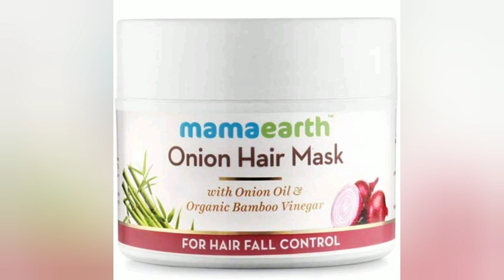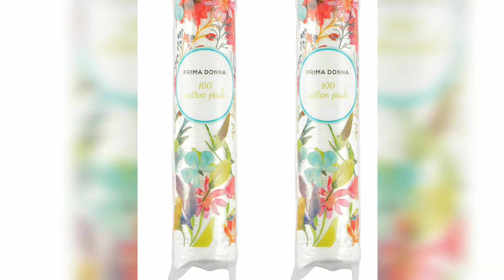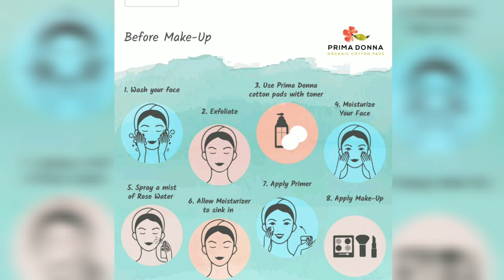AMAZON SALE!😱😱omg 10 THINGS YOU MUST BUY 👜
hey guys
today I have share 10 things that you must buy from Amazon sale. hope you will love this video.

products link :-

1) Livon serum:-

2) petrice hair care spa cap beauty steamer hair thermal treatment nourishing hat :-

3) GRANDEUR 100% pure and natural morocacan argan oil 30 ml, for dry and corose hair and skin care 30 ml :-

4) wow aloe vera gel

5) mamaearth onion hair mask

6) mcafine body  scrub:-

7) wow shampoo and conditioner:-

8) hair spray:-

9) cotton pad

10) nivea men shower gel

more products u can buy

1) lakme kajal
2) wow apple cider vinegar foaming face wash with built in brush
3) lakme compact
4) mama earth bybye bye blemishes for pigmentation sun damage and spots correction

Amazon sale, Livon serum, wow aloe vera gel, spa, GRANDEUR 100% pure and natural morocacan argan oil, mamaearth onion hair mask, mama earth bybye bye blemishes for pigmentation sun damage and spots correction, lakme compact, wow shampoo and conditioner, lakme kajal, nivea men shower, Gatsby hair spray, mcafine body scrub, amazon big bang sale Amazon sale 29 September to 4 September, big bang sale of Amazon, sale of Amazon, kriti tutorials

Xoxo